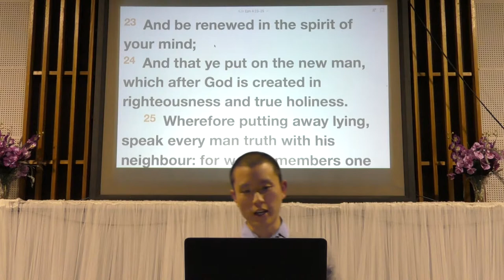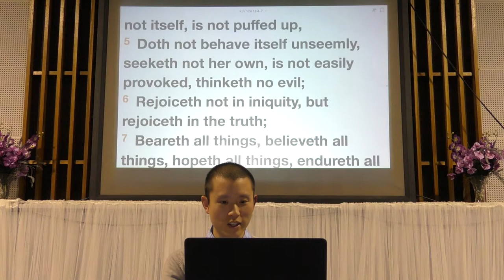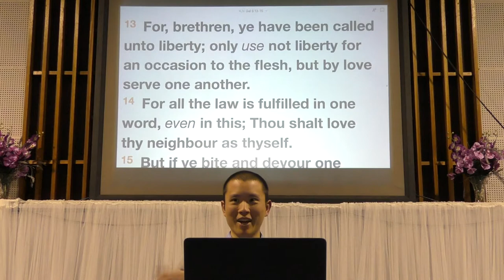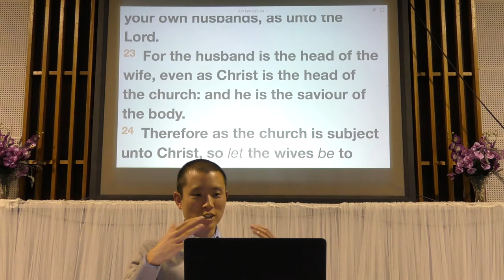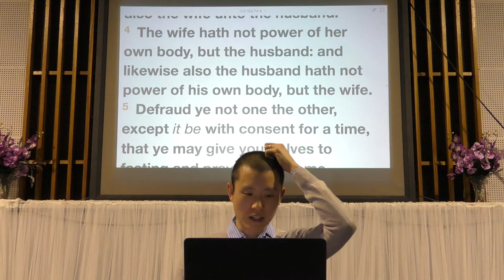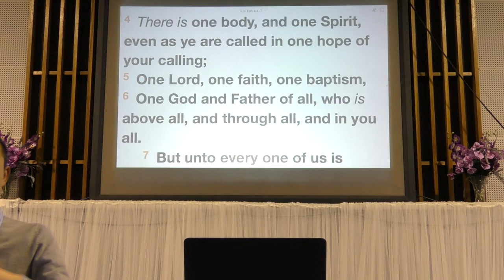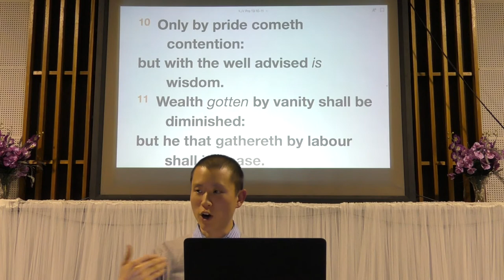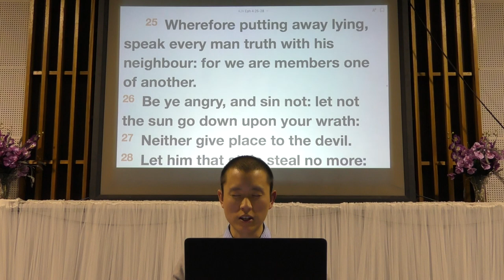Improve Your Marriage | Victor Tey (6-May-2018)